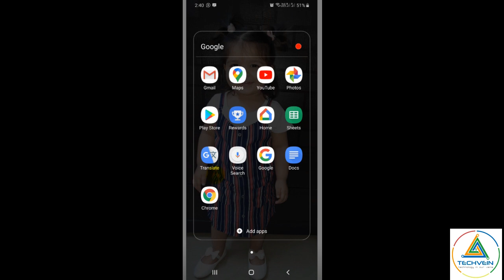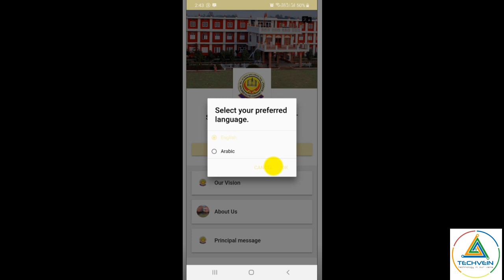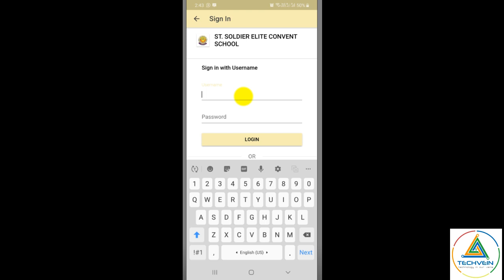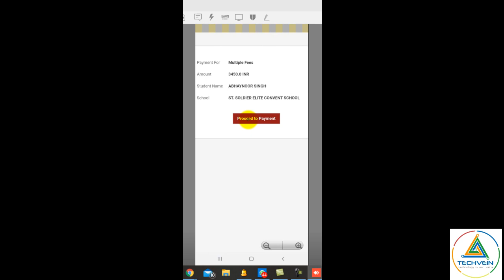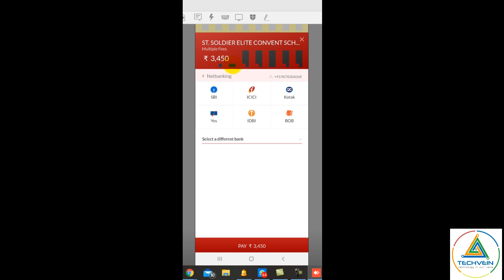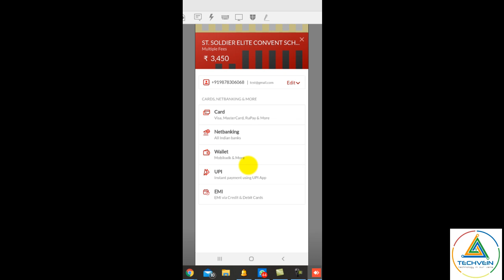How to pay fee through mobile app? ST SOLDIER ELITE CONVENT SCHOOL